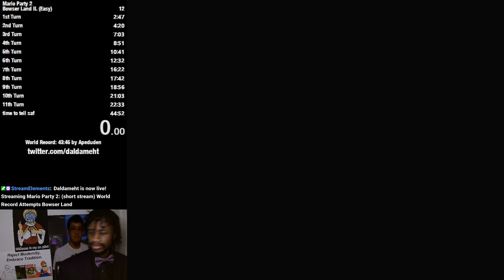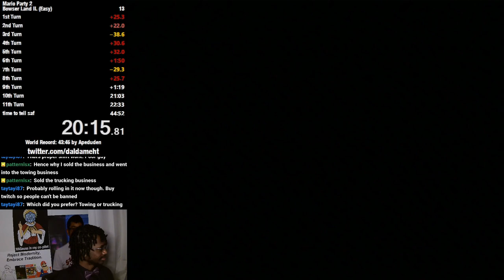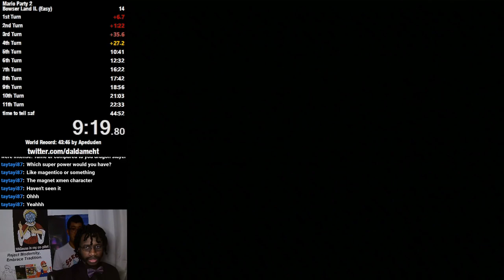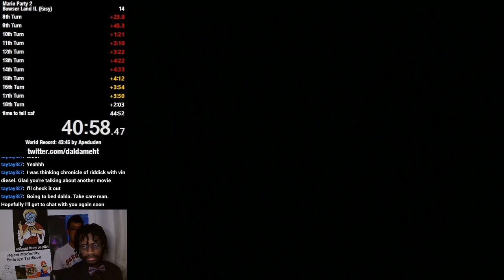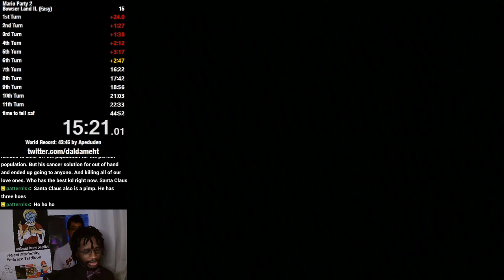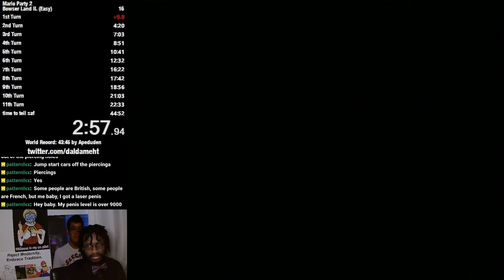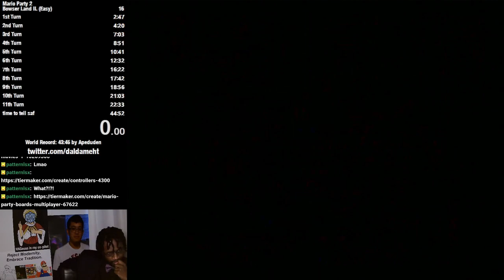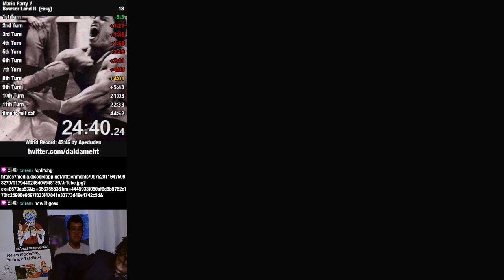Mario Party 2 Speedruns (Part 25)